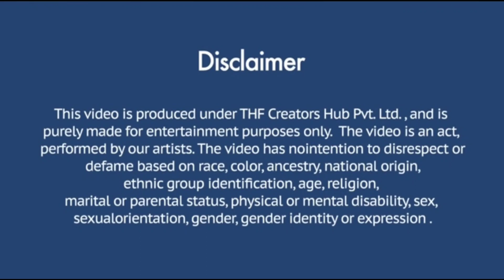Teddy Bear Fanny Pranks||Irritating People 🔥pranab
Pranab Hore
From-Siliguri